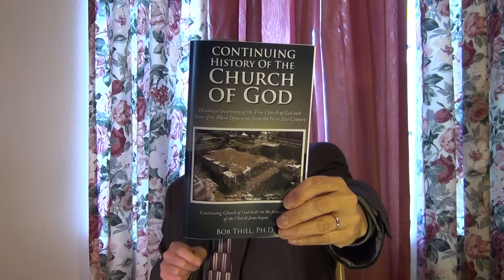Will Jesus Christ be called the Antichrist?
Will you really be able to recognize Jesus when He returns.  The Bible says that the nations of the world will be angry when He comes back.  Have there been writings over the centuries by those respected by the Roman Catholic and Eastern Orthodox churches that suggest that the returning Jesus Christ will be the final Antichrist.  Will Jesus or the Antichrist keep the seventh-day Sabbath and Feast of Tabernacles, be opposed to idols, endorse the millennium, and resurrect the saints?  Dr. Thiel goes over 15 teachings that are claimed to point to Antichrist that really point to Jesus Christ.  An article of related interest is titled "Do Certain Catholic Prophecies About Antichrist Warn Against Jesus?" URL